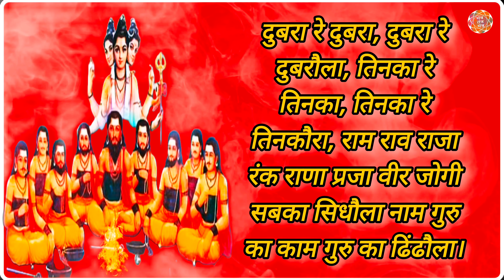काला जादू और तंत्र निवारण गोरख शाबर मंत्र | Black Magic and Tantra Prevention Gorakh Shabar Mantra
मंत्र तंत्र यंत्र चैनल में आप सभी का स्वागत है आज मैं यहां आप सभी के लिए काला जादू और तंत्र निवारण गोरख शाबर मंत्र लेकर आया हूं।

कई बार तंत्र या प्रेत बाधा से व्यक्ति की सफलता की गति रूक जाती है।  घर परिवार पर संकटों का पहाड़ टूट पड़ता है। यह गोरख शाबर मंत्र सभी प्रकार की बाधाओ को को दूर करने में सक्षम है। इस शाबर मंत्र का जाप जीस भी स्थान पर चलते रहता है वहां कोई भी तंत्र या काला जादू ठहर ही नहीं सकता।

आईये मैं आपको इस साधना की विधि बताता हूं
ये साधना शुक्रवार रात्रि को दस बजे के बाद प्रारम्भ की जा सकती है | साधक को स्नानादि से निवृत हो कर पीले रंग के वस्त्र पहनने चाहिए | पीले रंग का आसान और उत्तर दिशा की और मुख करना चाहिए |धूप दीप और लोबान प्रज्वलित कर लें | गणेश जी और शिवजी का का पूजन कर रुद्राक्ष माला से इस शाबर मंत्र की 5 माला मंत्र जप करना चाहिए |

यह प्रयोग 5 शुक्रवार को संपन्न करना है जिससे यह मंत्र सिद्ध हो जाता है | इसके बाद नित्य 1 माला मंत्र जप लाभकारी होता है और व्यक्ति सारी विपदाओं से सुरक्षित रहता है | 1 वर्ष के बाद माला किसी काली मंदिर में चढ़ा दें |

यह मंत्र मैं आप सभी के लिए जब करके दे रहा हूं इसे जीस किसी स्थान पर चलाएंगे वहां से सारी बाधा अवश्य ही समाप्त हो जाएगी।

मंत्र:-
दुबरा रे दुबरा, दुबरा रे दुबरौला, तिनका रे तिनका, तिनका रे तिनकौरा, राम राव राजा रंक राणा प्रजा वीर जोगी सबका सिधौला नाम गुरु का काम गुरु का ढिंढौला|

Mantra:-
dubra re dubra, dubra re dubraula, tinka re tinka, tinka re tinkaura, ram rav raja rank raana praja veer jogi sabka sidhaula naam guru ka kam guru ka dindaula.